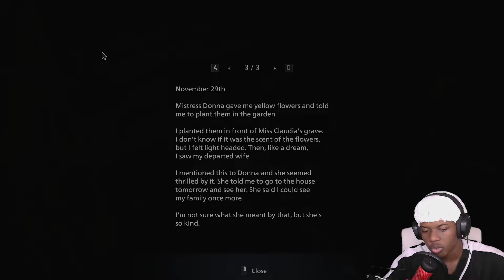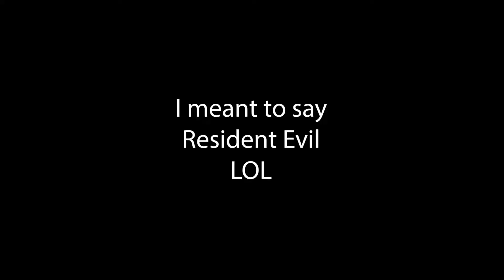GOODBYE CREEPY DOLL LADY! | Resident Evil: Village - Part 7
I need to get out of this house so I can get my daughter's flask and go to the next boss. This creepy doll lady is insane!

Let us not become weary in doing good, for at the proper time we will reap a harvest if we do not give up - Galatians 6:9 | Have a great day, Love Y’all! - Emanuel "Prince" Beckett